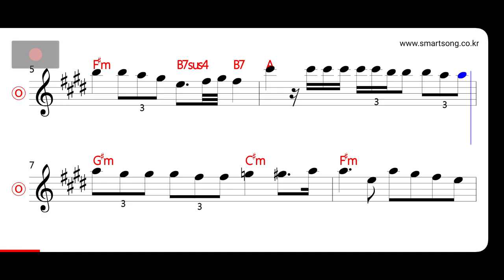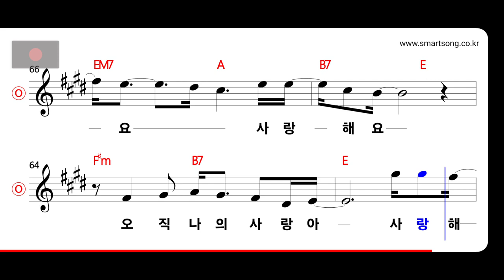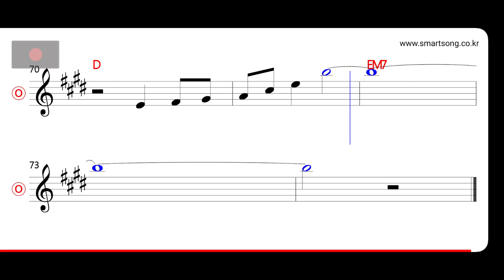현철 - 사랑해요 MR